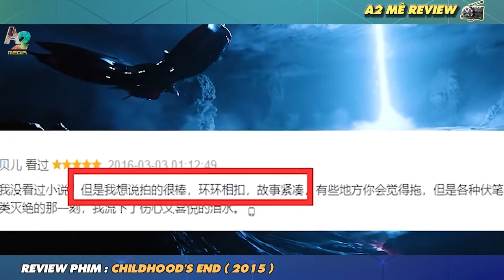🎬REVIEW PHIM: Ngày tận thế trái đất bị người ngoài hành tinh xâm chiếm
🎬REVIEW PHIM: Childhood's End 2015| Milo Roderick, tự xưng là người cuối cùng còn sống, ghi lại một thông điệp từ đống đổ nát của Trái đất hậu tận thế. Vào năm 2016, một đội tàu không gian khổng lồ của người ngoài hành tinh xuất hiện trên bầu trời Trái đất. Được mệnh danh là 'Các lãnh chúa', người ngoài hành tinh 'Người giám sát Trái đất' Karellen nói với nhân loại rằng họ đã đến để mở ra một thời đại không tưởng. Karellen nói chuyện với một nông dân tên là Ricky Stormgren dưới hình dạng người vợ đã khuất của anh ta là Annabelle, và chọn Ricky làm đại diện cho nhân loại. Bất chấp sự phản đối ban đầu và sự ngờ vực từ các chính phủ, các Lãnh chúa đã loại bỏ bệnh tật, chiến tranh, nạn đói và ô nhiễm một cách có hệ thống, tạo tiền đề cho 'Kỷ nguyên vàng của loài người'. Khi Milo, hiện đang ngồi trên xe lăn, bị bắn chết bởi một tên buôn ma túy, Overlords đã giết kẻ tấn công và hồi sinh Milo, cũng như cho anh ta khả năng đi lại. Ông trùm truyền thông Hugo Wainwright bí mật tổ chức một nhóm chống đối có tên là Liên đoàn Tự do, sử dụng mạng xã hội để lan truyền sự ngờ vực về các Lãnh chúa. Khi chiến dịch kéo dài nhiều năm của họ không thể làm chậm sự thay đổi của người ngoài hành tinh, Freedom League đã bắt cóc Ricky để buộc Karellen ra tay. Karellen can thiệp, cứu mạng Ricky đồng thời vạch trần toàn bộ âm mưu của Wainwright cho thế giới. Ngay sau đó, người ta thấy Wainwright bị treo cổ và Karellen đuổi Ricky, nói rằng công việc của anh ấy đã kết thúc. Ricky yêu cầu Karellen thể hiện con người thật của mình với nhân loại, nhưng người ngoài hành tinh vặn lại rằng con người vẫn chưa sẵn sàng 'chấp nhận' hình dạng thật của anh ta. Mười lăm năm sau, Milo đã trở thành một nhà vật lý thiên văn, và theo dõi cùng với Ricky và phần còn lại của thế giới khi Karellen lộ diện lần đầu tiên. Với việc Trái đất giờ đã gần như là Utopia, nhân loại đã gọi các Overlord là 'thiên thần hộ mệnh' của họ, nhưng đã bị sốc và hoảng hốt khi Karellen xuất hiện, vẻ ngoài của anh ta giống như ác quỷ và ác quỷ